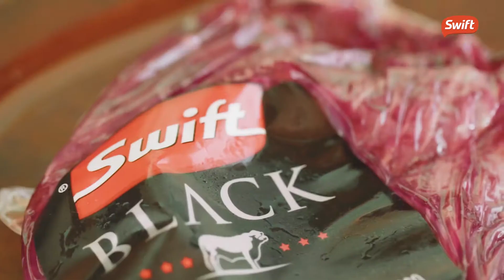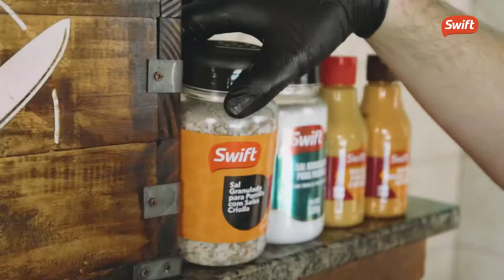FRALDINHA | MOLHO 4 QUEIJOS